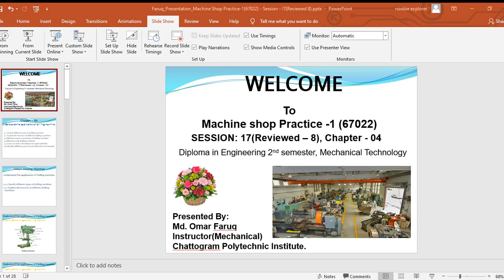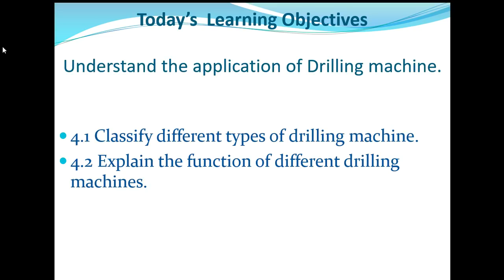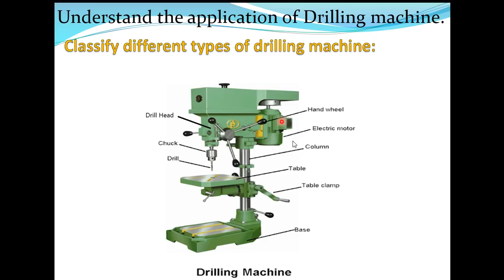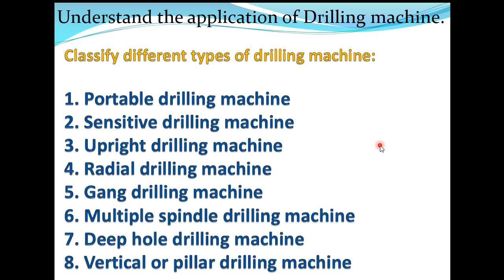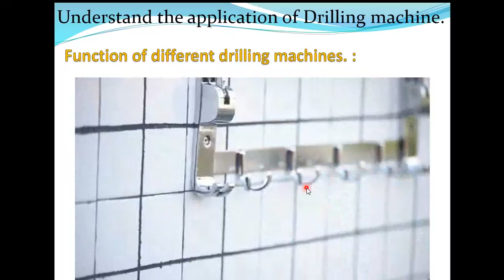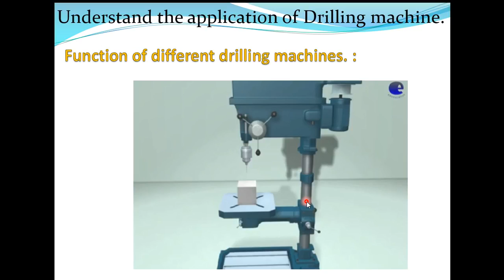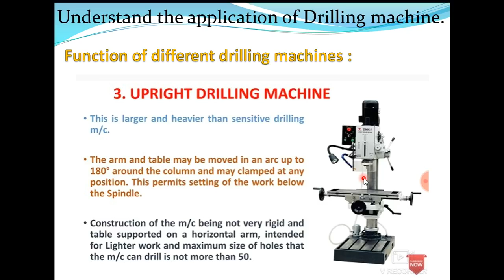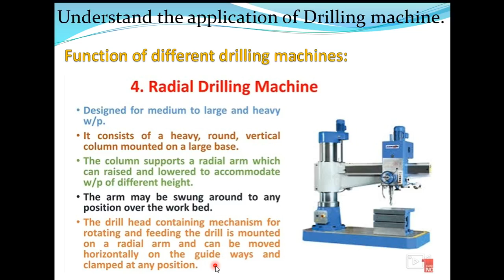Machine shop Practice – 1(67022) I Part - 15 I Skills Portal Bangladesh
Subject Name - Machine shop Practice – 1
Subject Code - 67022
Semester - Second
Department - Mechanical

Presented by-
Md. Omar Faruq
Chief Instructor ( Mechanical Technology)
Chittagong Polytechnic Institute, Chittagong

This video has been made for all the students of Machine Department of Polytechnic. So that they can easily understand and learn by reading this subject.